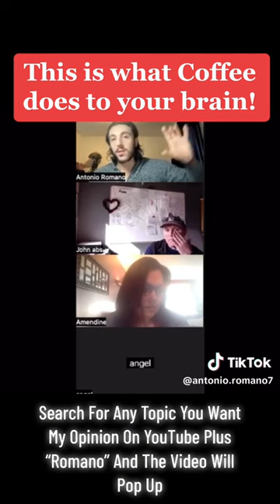This is what Coffee does to your brain!